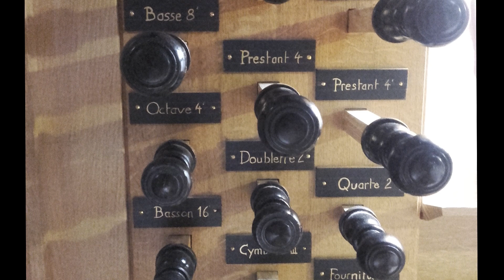Bach Carl Philipp Emanuel orgue Delhumeau Royat sonate en ré mineur (1er mouvement)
Allegro assai de la Sonate W51/4 H128 de Carl Philipp Emanuel Bach (1758) par Jean-Luc Perrot, pour l'inauguration de cet instrument le 29 septembre 2019.
Instrument construit par François Delhumeau. Titulaire de l'orgue : M. Jean-Marie Gasnier.
Situation de l'instrument : actuellement au sol, à droite dans le transept (et non sur la tribune au dessus du porche d'entrée).
Composition de l'instrument :
1erclavier  POSITIF de DOS (54 n.) : Bourdon 8’ – Prestant 4’ – Doublette 2’ – Nazard 2 ⅔ – Tierce 1 3/5 – Cymbale III – Cromorne 8’
2me clavier  GRAND-ORGUE (54 n.) : Montre 8’ – Bourdon à cheminée 8’ – Prestant 4’ – Flûte conique 4’ – Quarte 2’ – Fourniture IV – Trompette 8’ – Clairon 4’
3me clavier RÉCIT (30 n.) : Bourdon 8′ – Prestant 4’ – Nazard 2 ⅔ – Terziane 2 + 1 3/5 – Voix humaine 8’
PÉDALE (30 n.) : Soubasse 16’ – Basse 8’ – Octave 4’ – Basson 16’ – Trompette 8’
Tremblant. Tirasses GO et Positif. Accouplement à tiroir du Positif sur le Grand-Orgue.

Merci à toutes les personnes qui ont permis cet enregistrement.
Toutes les photos proviennent de l'église de Royat.
Cette vidéo peut se lire en haute définition.